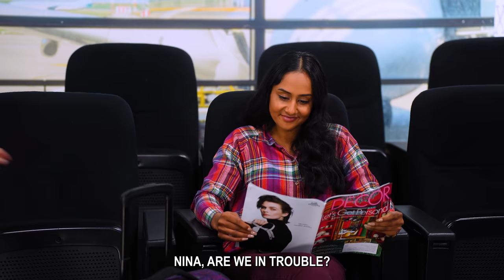Kids Want KAREN KICKED OFF a Plane. Are the Kids, their Sitter, or Karen Thrown Off?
Nina is Sitting Two Kids Flying to Orlando. Karen wants them kicked off the plane. So she takes an airplane challenge and tries to get the kids in trouble for playing. Will it work, or will she be kicked off the plane?